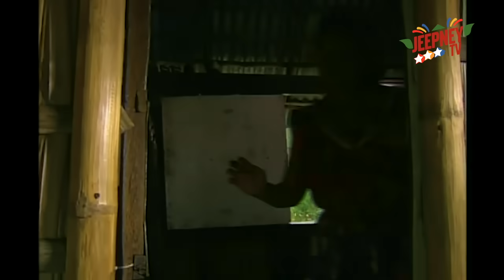Wansapanataym: Ang Sireno (Piolo Pascual) | FULL EPISODE 95